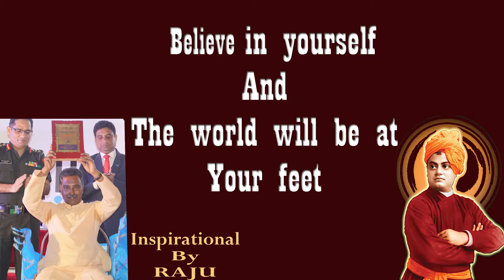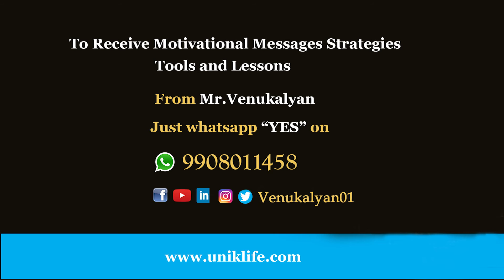Believe in yourself And The world will be at Your feet inspirational Life Story I By Raju